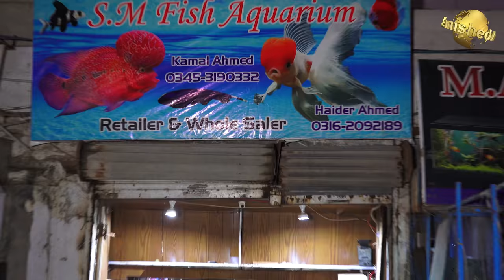Exotic Fish at Lalukhet Aquarium Fish Shops | Seahorses | Sea Water Rare Fish | Freshwater Fish